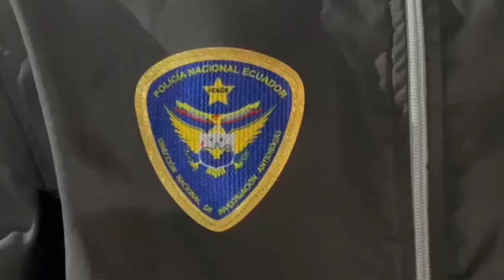La policía Nacional en un operativo detuvo una camioneta, que en contenía 423 bloques de cocaína.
La policía Nacional ,en un operativo antinarcóticos ejecutada en Guayacanes, Guayaquil, como resultado de la operación detuvieron una camioneta, que en su interior contenía 423 bloques de cocaína, un fusil, entre otros
El Mayor, Edison Nuñez tienes más detalles…